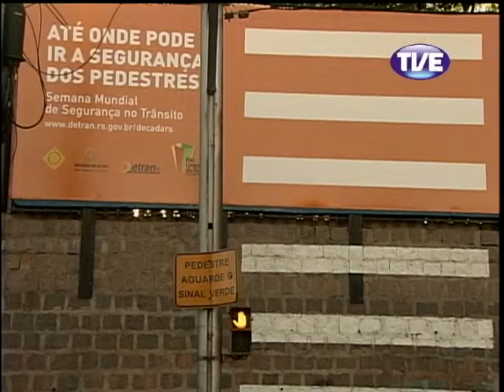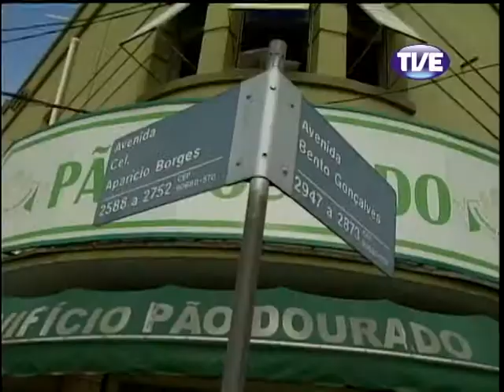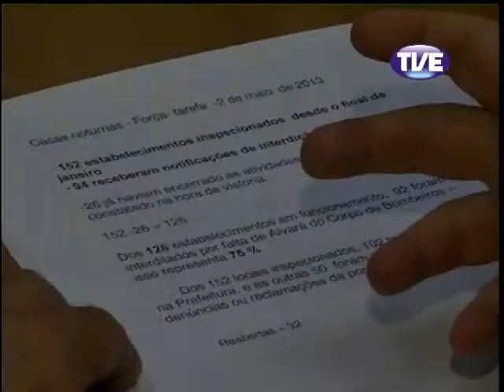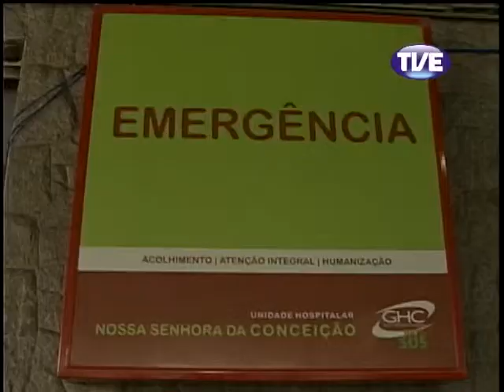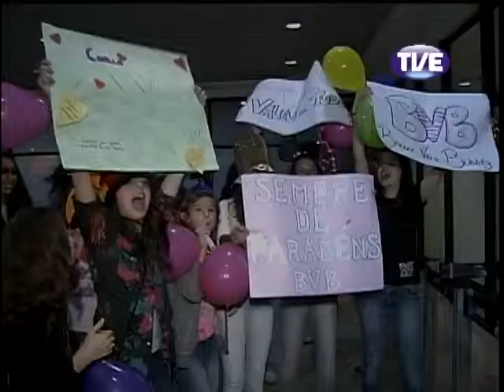Jornal da TVE - 2ª Edição 06/05/2013